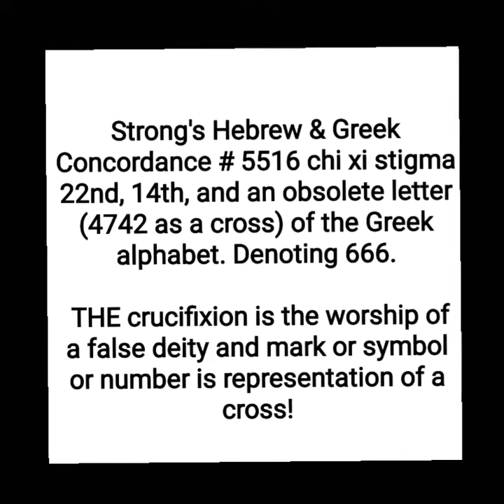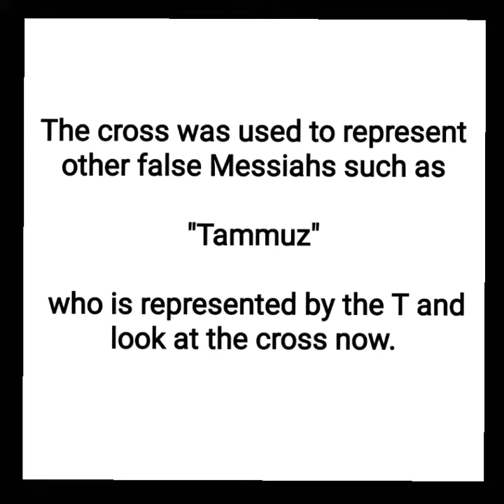The Pagan Crosses Part 4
Jesus Pagan Crises
Seek the Most High! Yah in spirit and in Truth